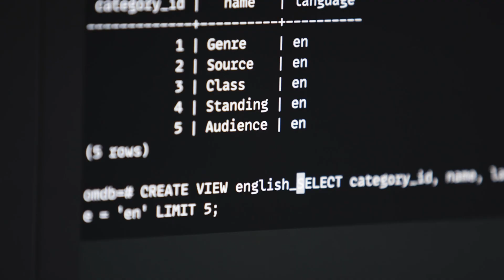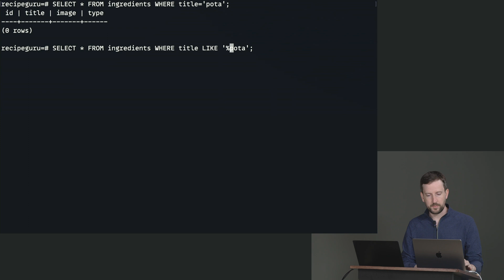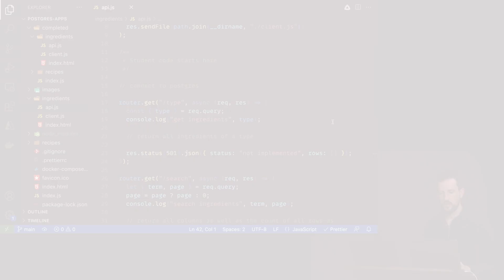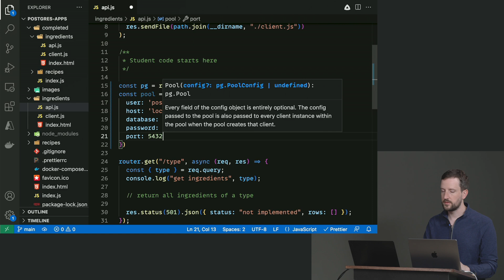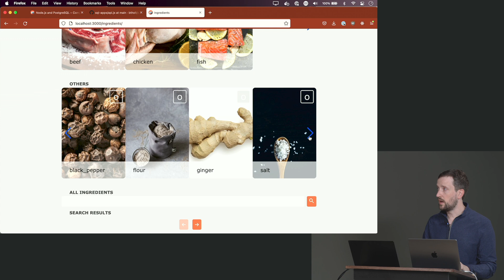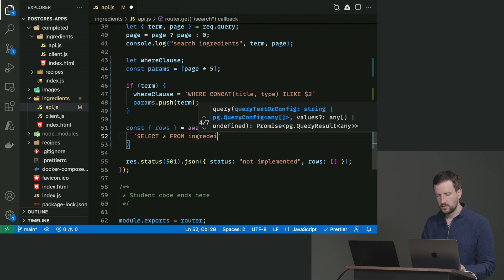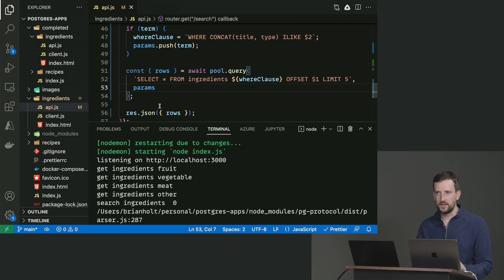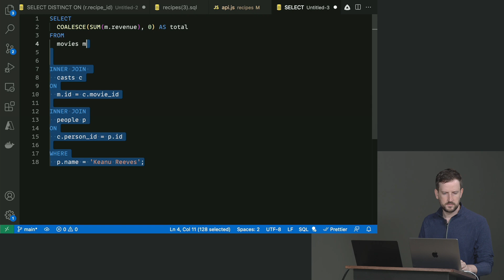Complete Intro to SQL & PostgreSQL by Brian Holt | Preview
About this Course:
SQL is a timeless skillset you'll find in nearly every modern application! Using the popular PostgreSQL database, you'll learn to set up, model, and query your data through real-world projects. You'll also understand how to model complex relationships in your data and query data from large datasets.

About Us:
Advance your skills with in-depth, modern front-end engineering courses — our 150+ high-quality courses and 18 curated learning paths will guide you from mid-level to senior developer!

Sections:
0:00 - Introduction and Course Description
0:39 - Using LIKE, ILIKE, & SQL Functions
5:16 - Connecting with node-postgres & Implementing Pagination
11:57 - The Movie Database Solution: Keanu Reeves